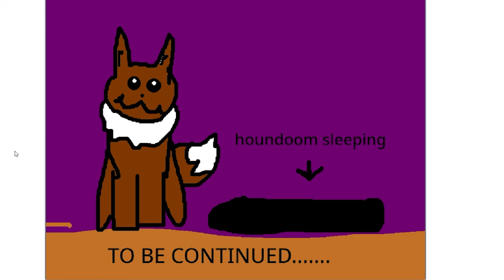WE REACTED TO MY OLD SCRATCH VIDEO.